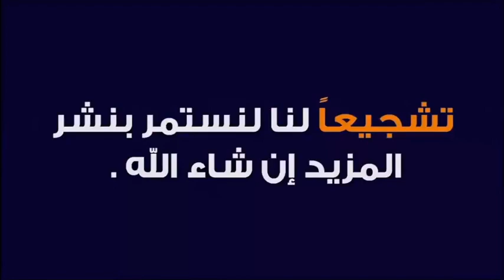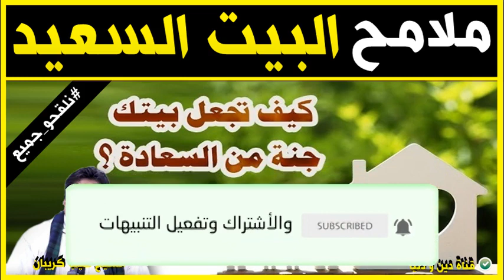كيف أجعل بيتي سعيدًا ؟ و كيف أجعل البيت جنة من السعادة ؟ 🕌 الدكتور طيب كريبان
جديد 2021 : كيف أجعل بيتي سعيدًا ؟ و كيف أجعل البيت جنة من السعادة ؟ 🕌 الدكتور طيب كريبان
 ▬▬▬▬▬▬ஜ۩☺۩ஜ▬▬▬▬▬
 ▬▬▬▬▬▬ஜ۩☺۩ஜ▬▬▬▬▬
⛔ أحبابي الكرام ، إذا أعجبكم الفيديو رجاءاً لا تنسوا :

 ▬▬▬▬▬▬ஜ۩☺۩ஜ▬▬▬▬▬
مواضيع سابقة

🕌 عَنْ أَبِي هُرَيْرَةَ، عَنِ النَّبِيِّ صَلَّى اللهُ عَلَيْهِ وَسَلَّمَ قَالَ:
 ▬▬▬▬▬▬ஜ۩☺۩ஜ▬▬▬▬▬
⚠️ توضيح مهم ❗

 ▬▬▬▬▬▬ஜ۩☺۩ஜ▬▬▬▬▬
# هاشتاغ الموضوع #